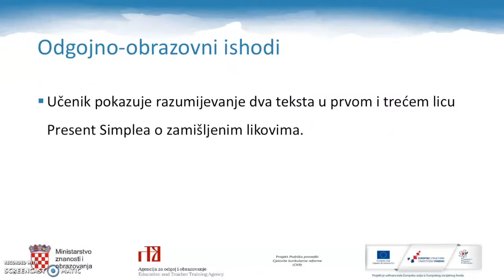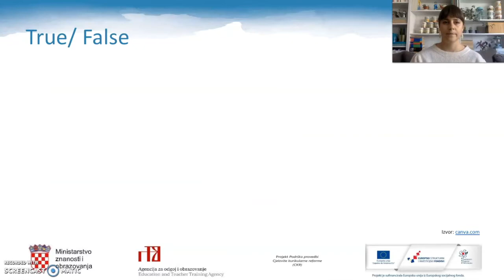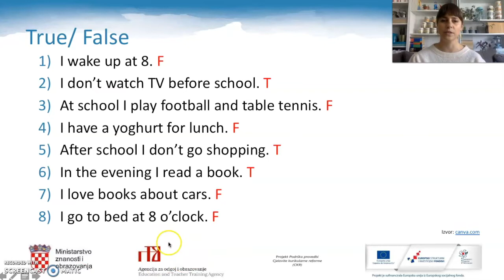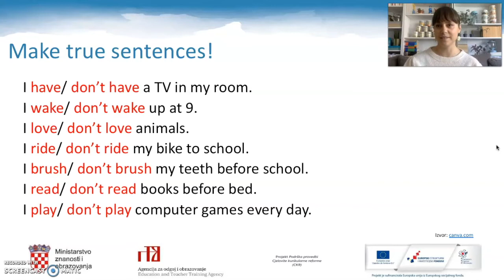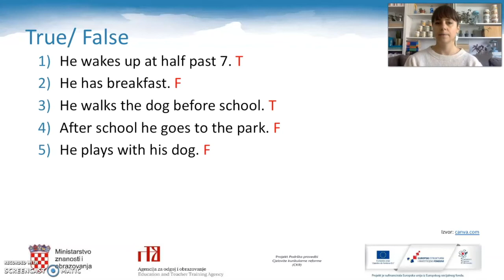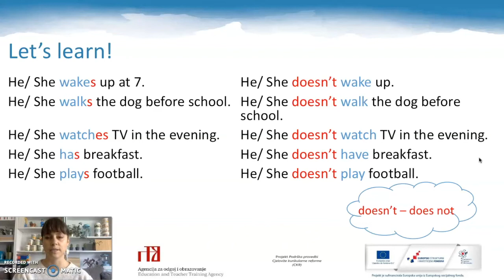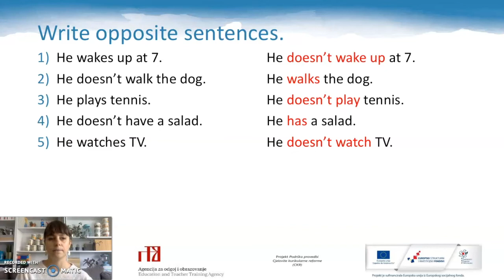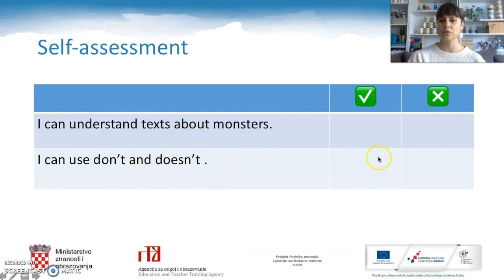Engleski jezik 4.r OŠ - Do you like monsters?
Autor: Helena Gustović Ljubić